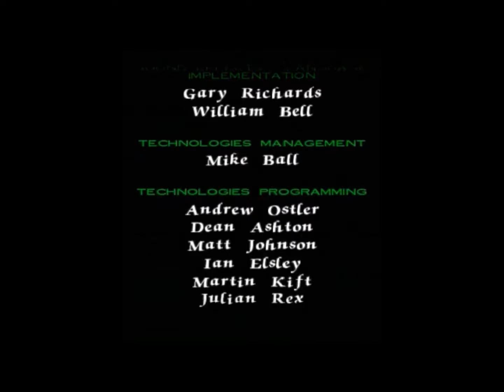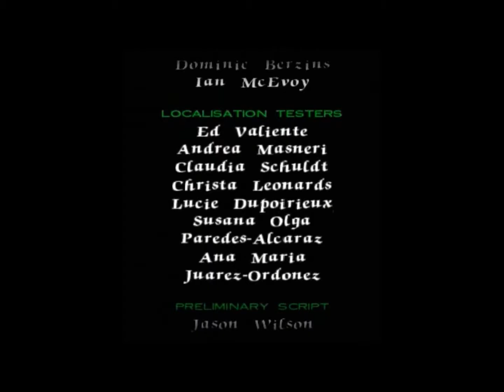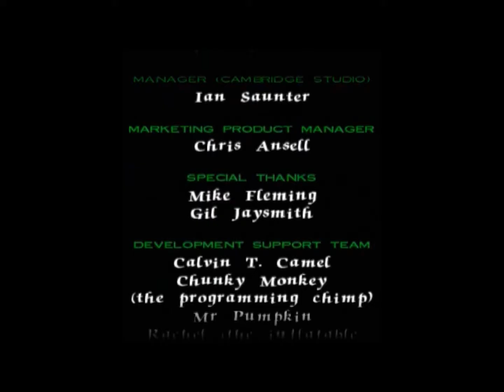MediEvil World | Saison 1 - Episode 13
Après avoir gelé le malstrom, Dan découvre le puits minier descendant vers les cavernes de cristal. Armé de son épée magique, le chevalier squelettique pénètre sans le savoir dans l'antre du Dragon.